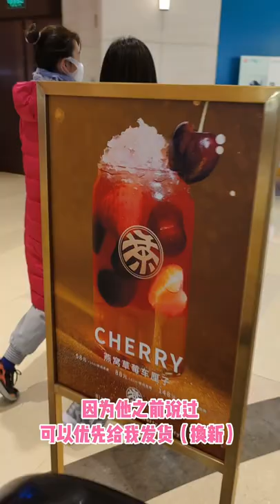过年喜提国行原价PS5游戏机 虎年限定套装 achair购买PS5经历 第二台PS5 2022年1月31日